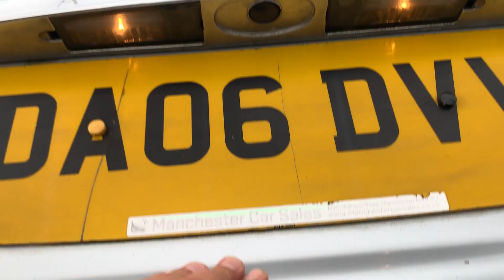JAGUAR X-TYPE 2.0 D SE ESTATE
DA06DVV